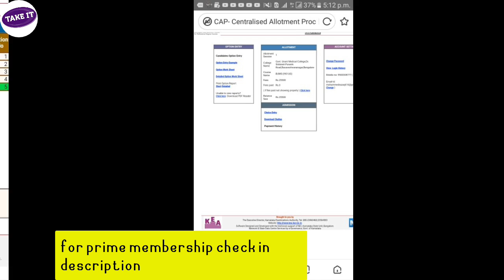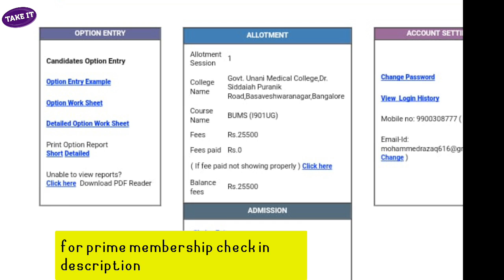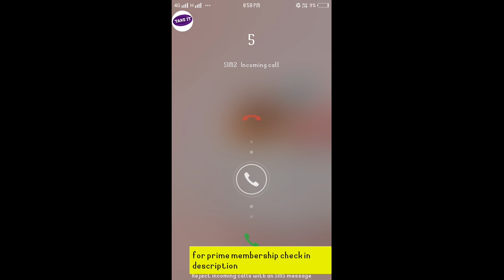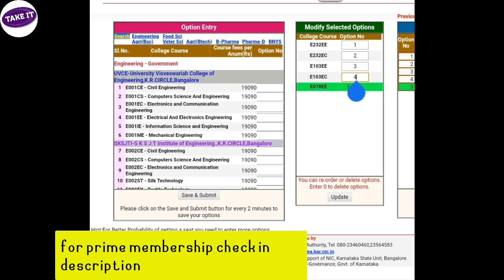How to do option entry for DCET 2019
1. directly chat with us
2. Creating whatsapp group
3. Instant notification(fast updates)
4. you can call and clarify your doubt within specified Time(morning 10.30 to 1.30 )daily upto
     Admission process complete.
5.I Will reply all your messages In betweet  12 to 3 pm  ( in between if i am free  I Will reply )
6. we will help you to predict  your colleges During option entry
7. We will keep in touch with you until you get  seat in DCET 2019
8.  Those who Want to get good college According your Rank and Branch they can join
1.  FIRST YOU NEED TO PAY RS.100   THROUGH
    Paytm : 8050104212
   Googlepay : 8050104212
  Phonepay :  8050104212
  ACC NO.32760353929 (SBI)
IFSC NO.:SBIN0005166
Aftr that you can send screenshots of payment to whtasapp number 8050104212 and aftr that you can chat